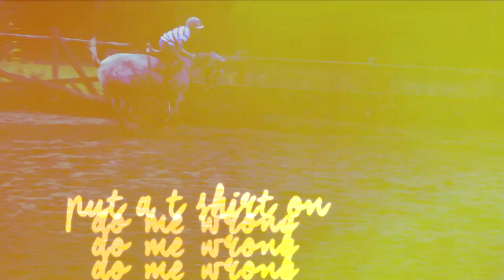do me wrong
lol okay this is rubbish but I finally edited so yeah I'm still alive but horses aren't really part of my life at the moment and that sucks a lottttttttt
but I'll figure it out